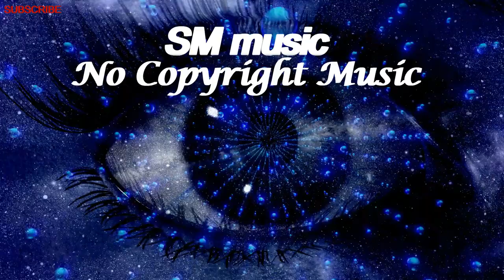Gun Smoke High – Loxbeats | No Copyright music | Bass Boosted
You can use this songs for your YouTube videos or any platform.

😊 Contact the Artist:
LoxBeats